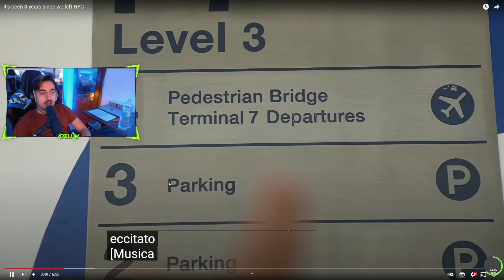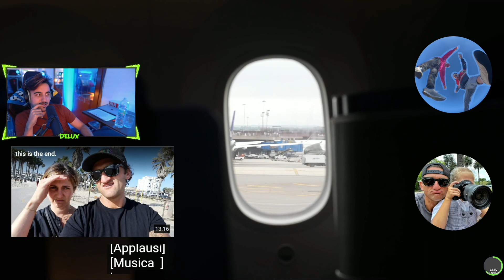Il GENIO dei VLOG CASEY NEISTAT | REACTION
ECCO COME ANDREBBERO GIRATI TUTTI I VLOG!!
Ce lo insegna un genio, quale Casey Neistat!!

In LIVE TUTTI I GIORNI sulla piattaforma viola!  → @delux